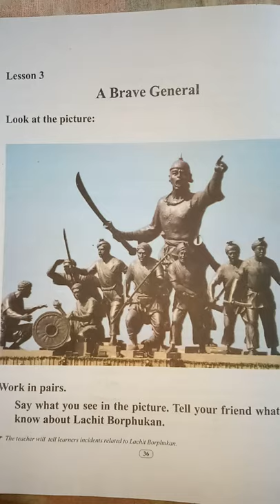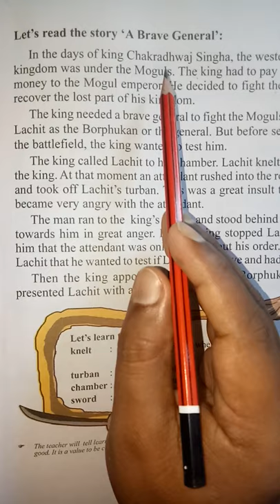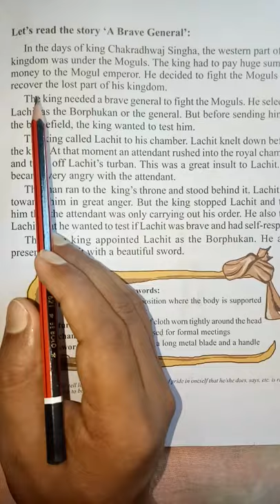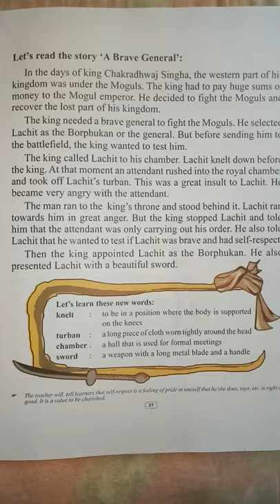"A Brave General" Para-1 by BISWAJIT BORAH (A.T.) DHEPDHEPI H.S. SCHOOL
Lesson-3 # "A Brave General"
# Para 1